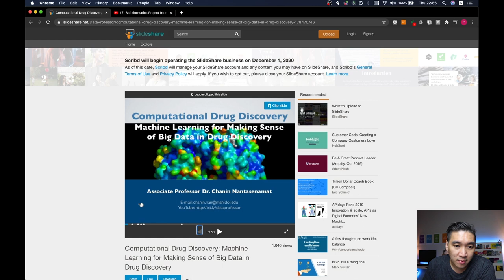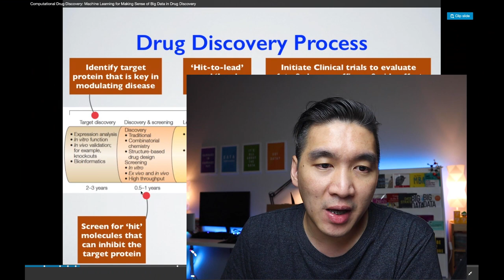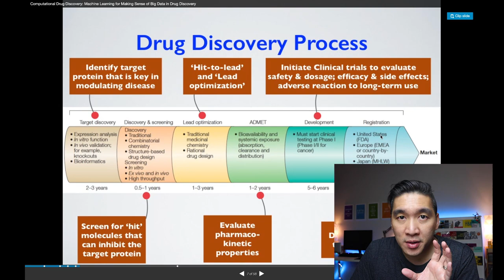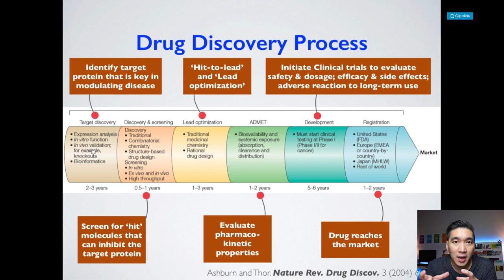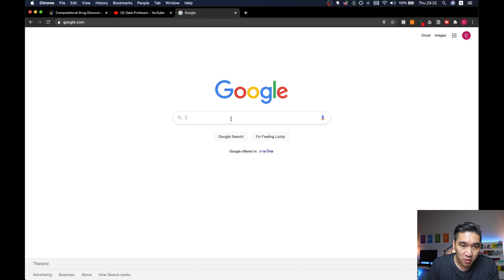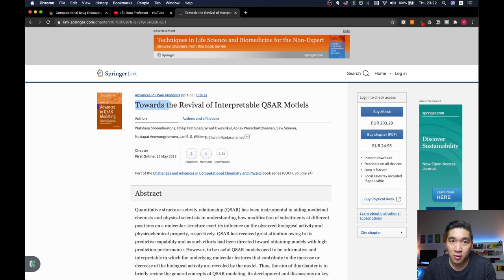Ask Me Anything About Bioinformatics #1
In this video, I kick start the first "Ask Me Anything" series where I will be answering your questions about Bioinformatics. Have you ever wondered about the following questions: How artificial intelligence and machine learning can be used for drug discovery and drug design? How Data Science (Data Engineering) can be used in Cancer Research (especially for data management and validation? Whether to use interpretable or black box learning algorithms in bioinformatics? I'll be sharing my thoughts on these questions.

⭕ Timeline:
0:00 Introduction
0:18 #1 AI and ML for Drug Discovery
14:07 #2 Data Science / Data Management in Cancer Research
16:49 #3 Interpretable vs black box ML in bioinformatics

⭕ Credit:
Question #1 asked by Shubhangi Sakarkar
Question #2 asked by Rakesh Indukuri